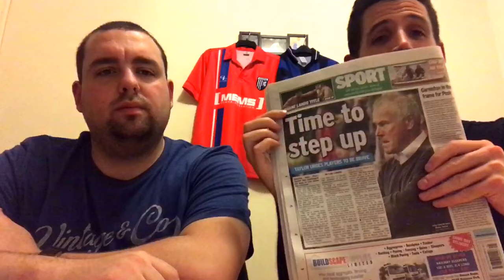GITBTV, Peter Taylor Leaves, New Names Linked & Peterborough Previewed, 13-10-17